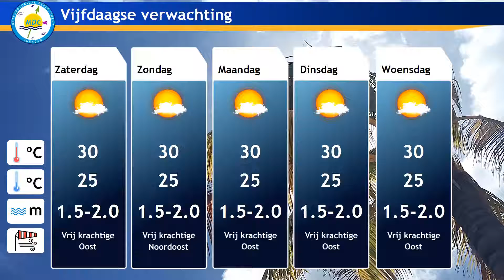Weerbericht Voor Curacao.(09 February 2019, 06:14 AM)